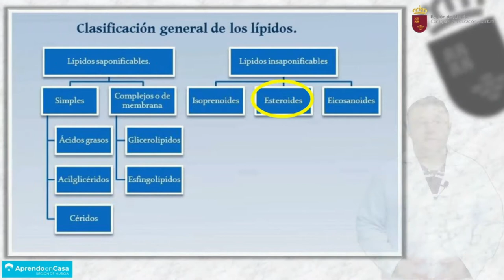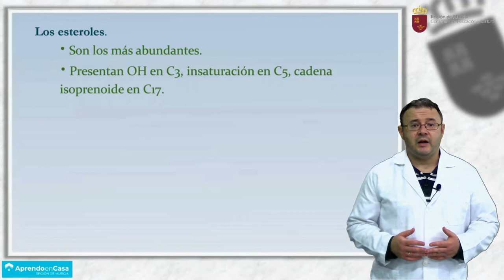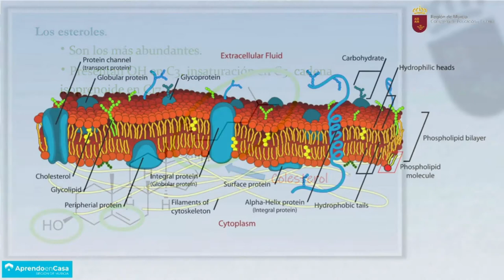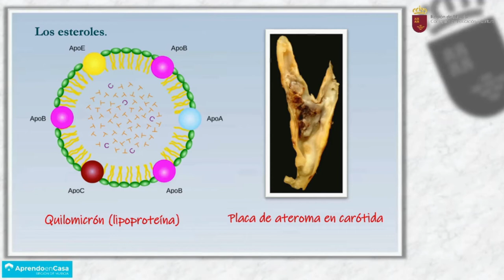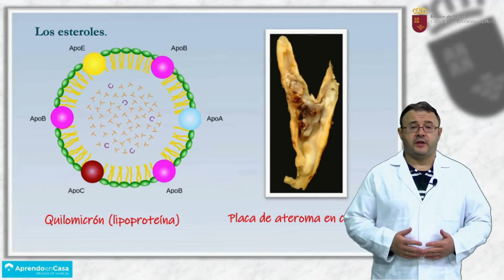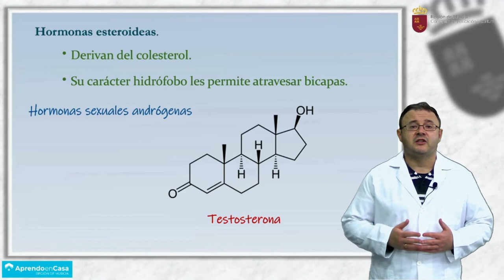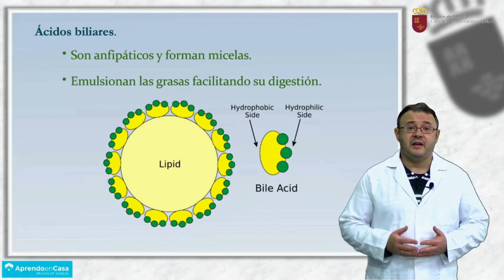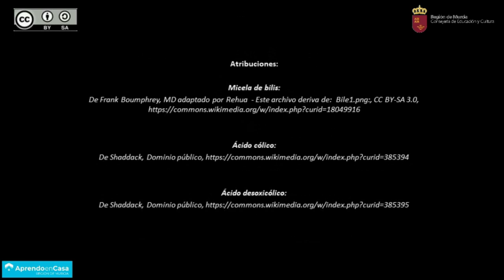LOS LÍPIDOS (7)- LOS ESTEROIDES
Clasificación, propiedades generales y funciones de los principales grupos de esteroides.